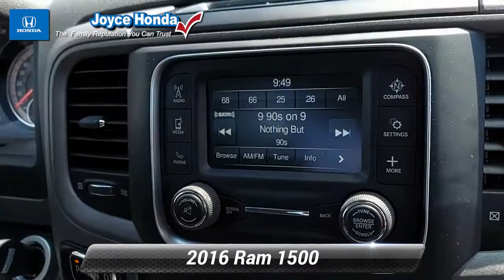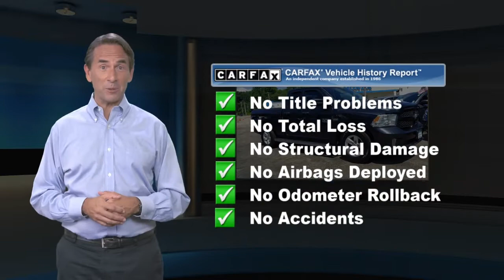Used 2016 Ram 1500 Express, Denville, NJ PC02289B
Joyce Honda

[RLVID:8857:de83651e83c16aff:25af77c7871eefc2:1]